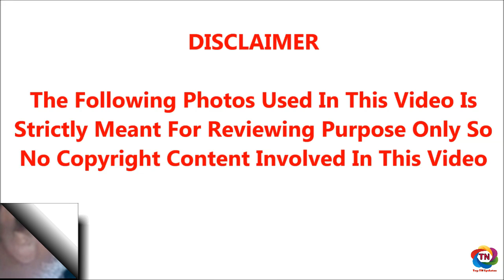பெண் இன்ஸ்பெக்டர் ஶ்ரீதேவியின் உடலை சுமந்து சென்ற பெண் அதிகாரிகள்; நெஞ்சை உலுக்கிய சம்பவம்